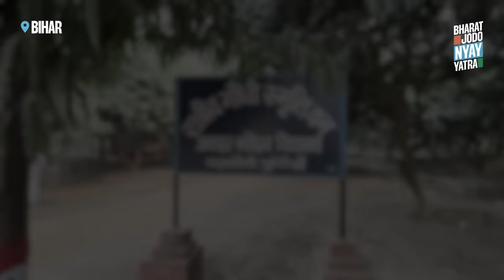भविष्य की Politician, Doctor, Engineer और IAS - नवोदय विद्यालय की छात्राएं | Rahul Gandhi | Bihar